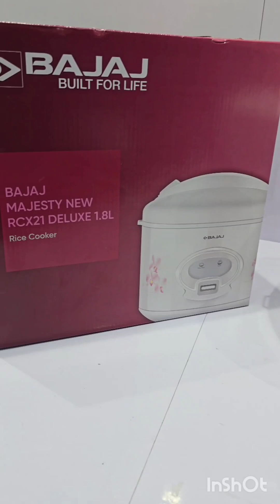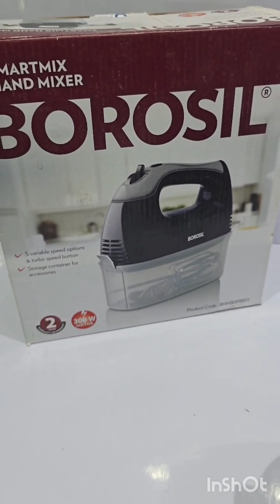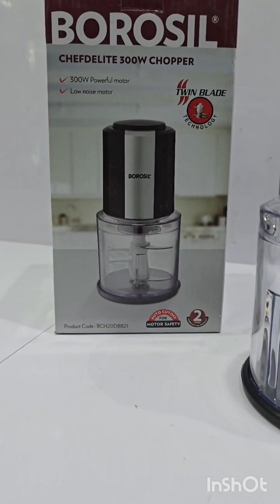10 kitchen smart products| kitchen utensils |Smart appliances kitchen product available#kitchentool